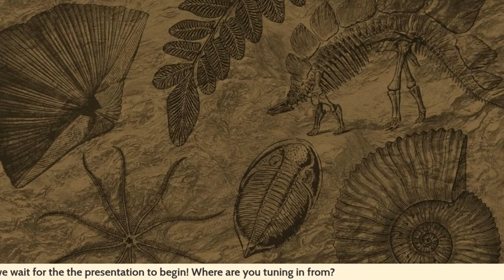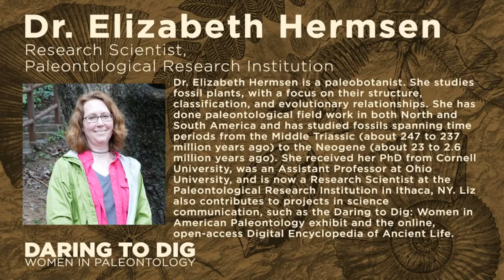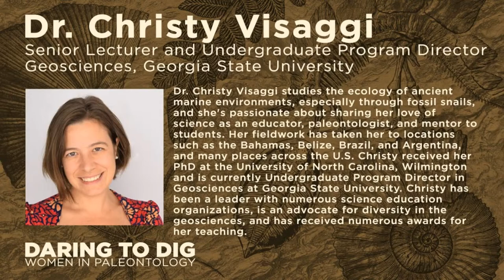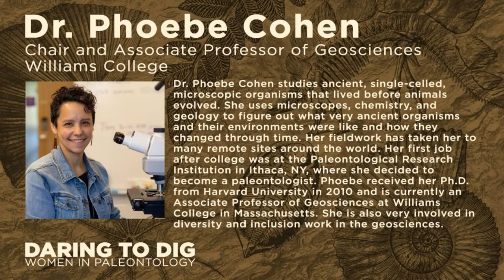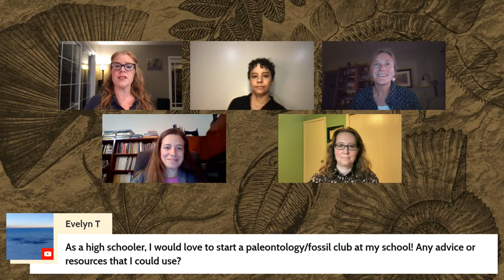Daring to Dig: Women in Paleontology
The field of paleontology has been greatly shaped by women despite encountering resistance at every level required for success in the profession. The work of achieving equity in paleontology is still ongoing, but in the 21st century, paleontology is becoming a more welcoming science for everyone, regardless of sex, gender identity, sexual orientation, race, ethnicity, class, or ability.
Our panel of eminent women paleontologists will share their experiences, inspiring the next generation of girls to pursue careers in science and paleontology.

Panelists:
Dr. Elizabeth Hermsen, Research Scientist, Paleontological Research Institution
Dr. Linda Ivany, Professor and Associate Chair, Earth and Environmental Sciences, Syracuse University
Dr. Christy Visaggi, Senior Lecturer and Undergraduate Program Director, Geosciences, Georgia State University
Dr. Phoebe Cohen, Chair and Associate Professor of Geosciences, Williams College

Host: Nancy Coddington, Director of Science Content, WSKG Public Media

This event was recorded on October 26, 2021.

Paleontological Research Institute
Museum of the Earth
Dr. Warren Allmon
Dr. Robert Ross

Special Guests:
Dr. Elizabeth Hermsen
Dr. Linda Ivany
Dr. Christy Visaggi
Dr. Phoebe Cohen

Host: Nancy Coddington

Producers:
Alyssa Micha
Jackie Stapleton-Durham
Patrick Holmes
Nancy Coddington

Director: Alyssa Micha

Executive Producer: Nancy Coddington

Promotions:
John Bell
J.R. Rudolph
Patrick Holmes
Nancy Coddington
Maya Rodgers
Dr. Robert Ross
Dr. Don Haas

This panel is a complement to the exhibit Daring to Dig: Women in American Paleontology, on display at the Museum of the Earth in Ithaca, NY until December 2021 and available online at DaringtoDig.org.